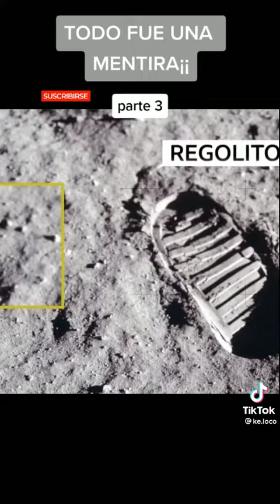los secretos de la Nasa, sus falsedades